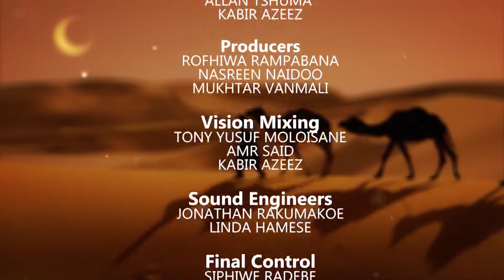Stories of the Sahaba Abu Bakr As Siddiq RA P2